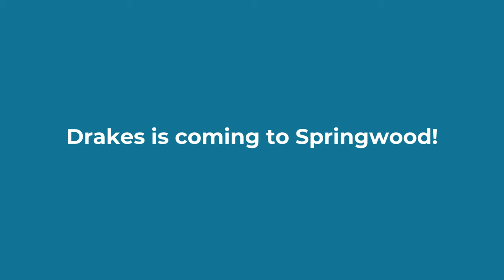Drakes Supermarket coming to Springwood!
Residents of Springwood will soon benefit from even greater convenience, with the $20m ‘Springwood Place’ shopping precinct featuring a Drakes Supermarket set to open in 2022!